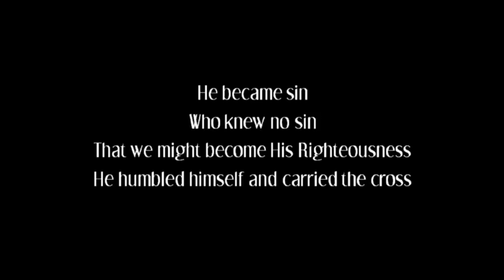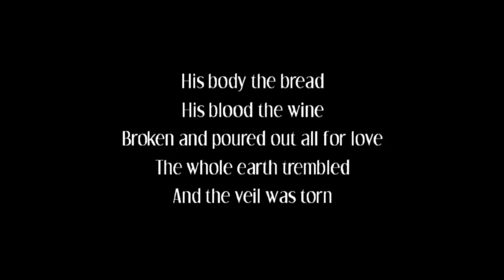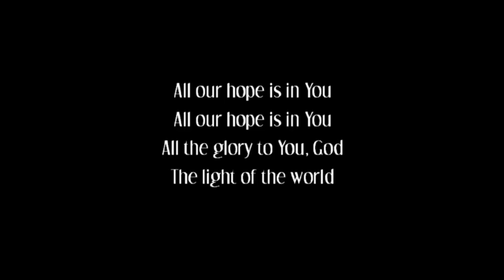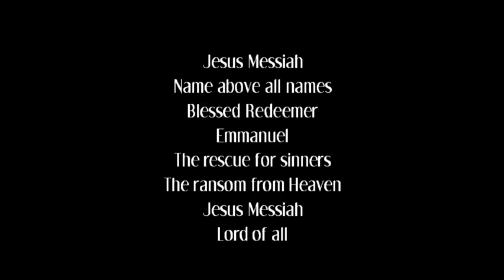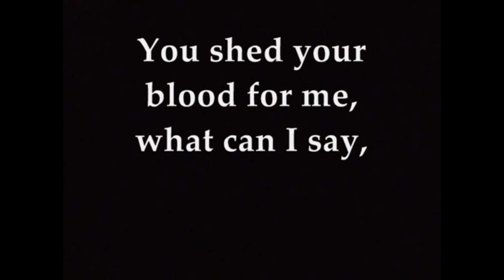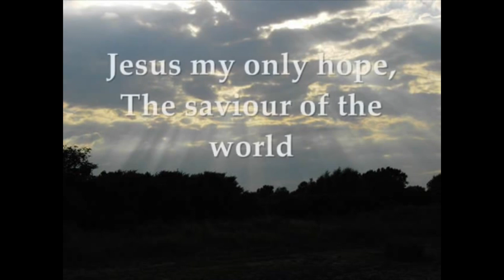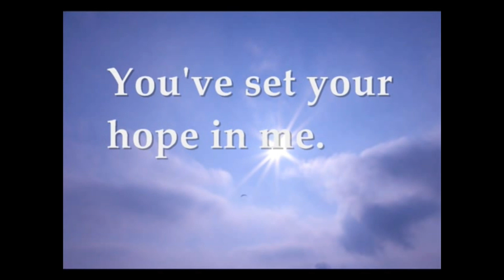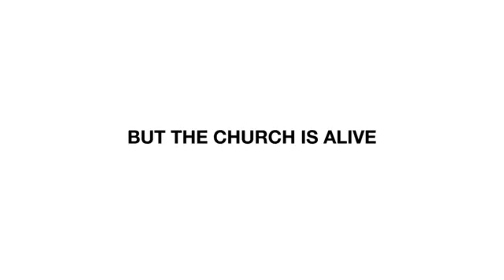Seeking the Lost - 10th May 2020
An online worship and communion service for people who are isolating at home due to Coronavirus pandemic.
Pastor Dave talks about how God, motivated by His great love, comes looking for us - seeking the lost.